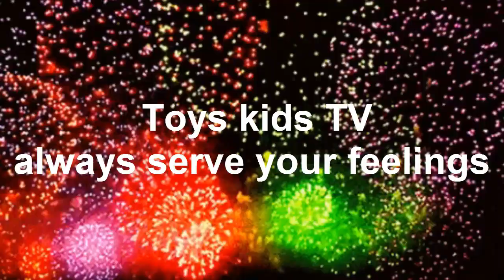Adorable MOM Look Sleeping Baby Smile Sleep Well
This channel is created with a simple vision: using use children's(baby) activities or toys to
relax after hard working or bad day, train the body and mind to self observe and become aware of
their own nature.